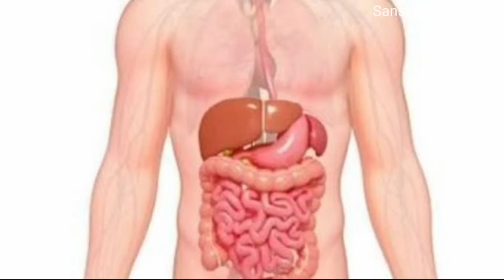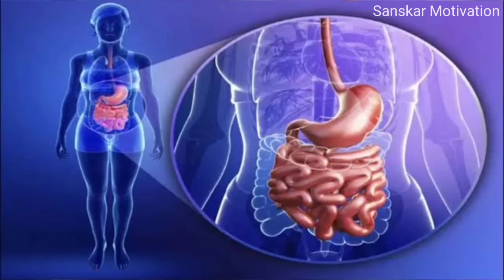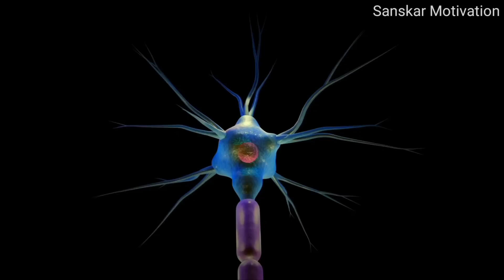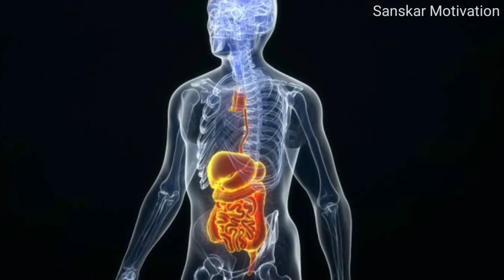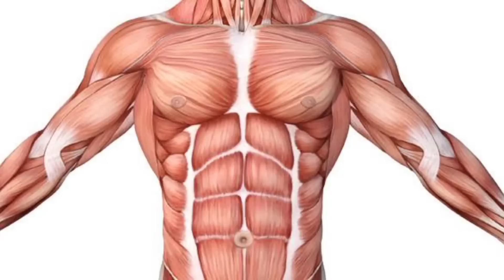6 तरीकों से शरीर की गंदगी साफ़ करो | How to Detox your Body in 6 Steps | Gautam Buddha Motivation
6 तरीकों से शरीर की गंदगी साफ़ करो | How to Detox your Body in 6 Steps | Buddha Inspired | Buddha motivation

Learn, How to detox your body, remove toxins and loose weight with 6 easy steps. These body detox tips uses intermittent fasting and detox drinks coz this is the best way to detox body at home. you will know many benefits to detox your body.